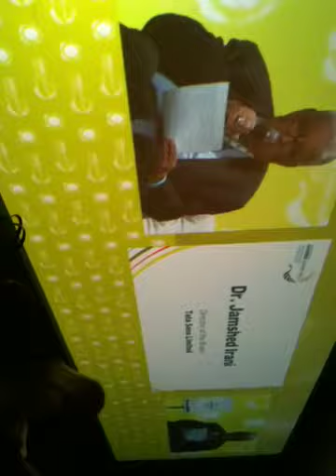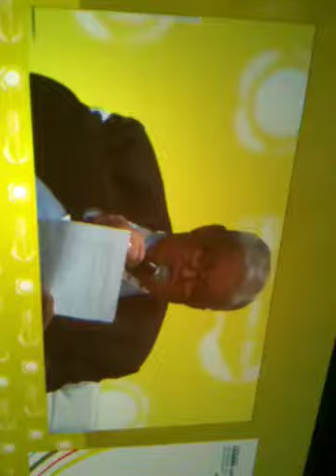Jamshed Irani of Tata Group Speech at United Nations Global Compact Leaders Summit 2010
Jamshed Irani, board member of Tata Sons gave a speech where he addressed the emerging challenges to Sustainable Development in United Nations Global Compact Leaders Summit 2010. For the details of an event, go